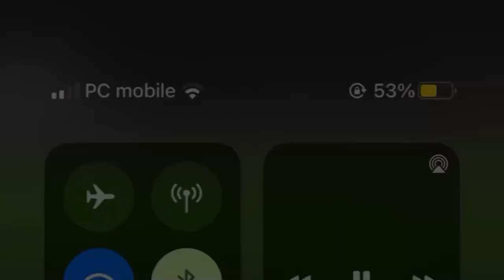Player profile of the left-back of MSK Zilina, Abubakar Gaddo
Abubakar Gaddo, Left-back of MSK Zilina Africa FC in Accra, Ghana